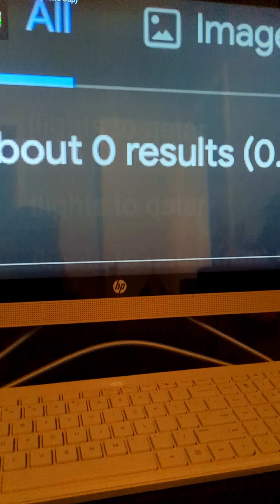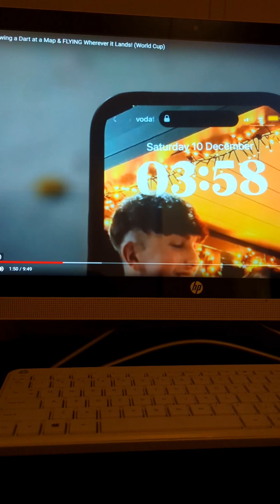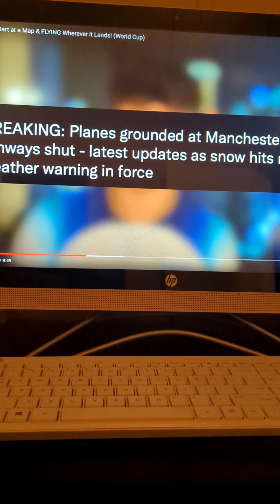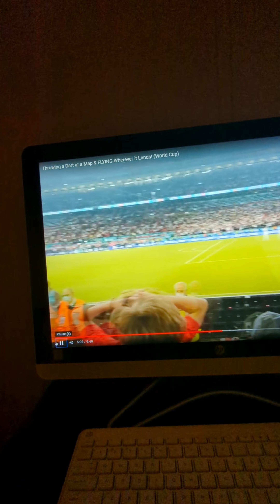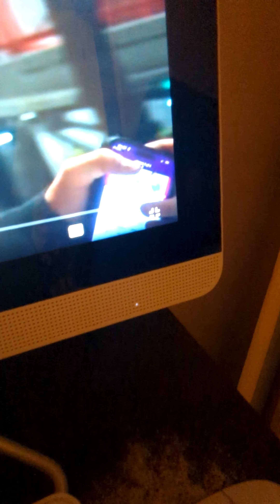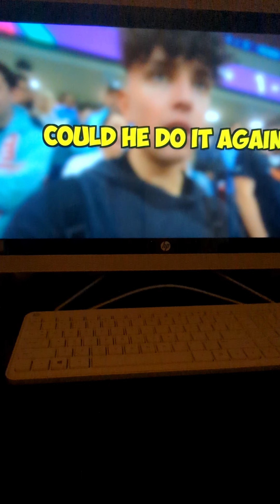My first reaction video! 😱